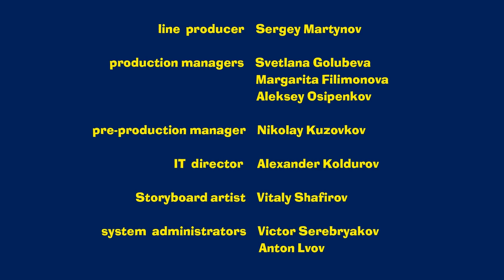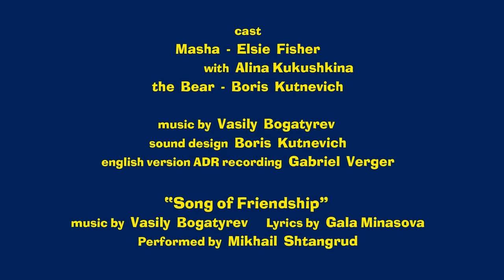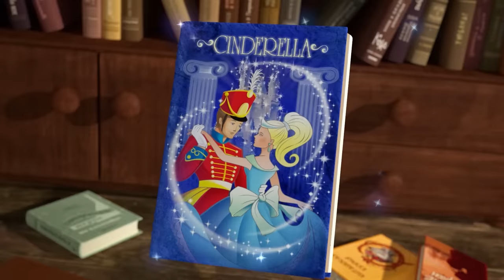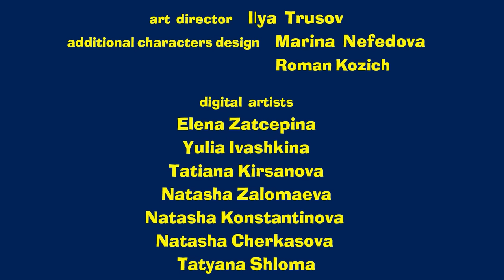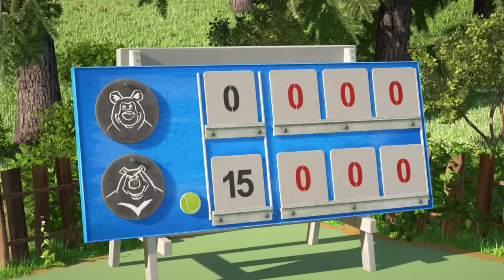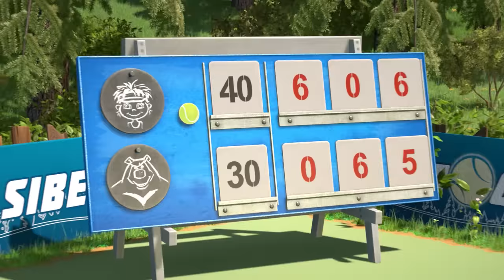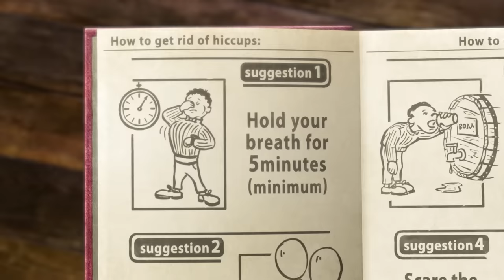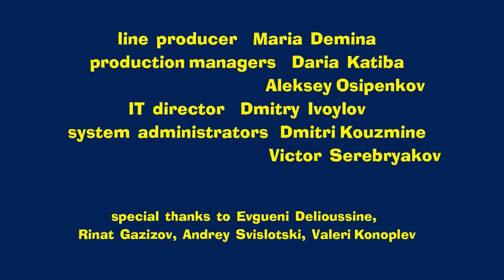Masha and the Bear - Bear + Lady Bear=❤️ Valentine's Day cartoon compilation 😍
Masha and the Bear - Valentine's Day cartoon compilation 😍
Bear + Lady Bear=❤️
The very fairy tale (Episode 54)
Springtime for Bear (Episode 7)
Happy Harvest (Episode 50)
Victory Cry (Episode 47)
 Hold your breath! (Episode 22)